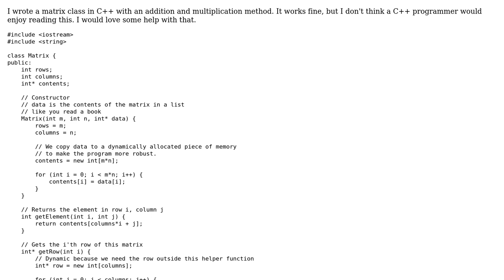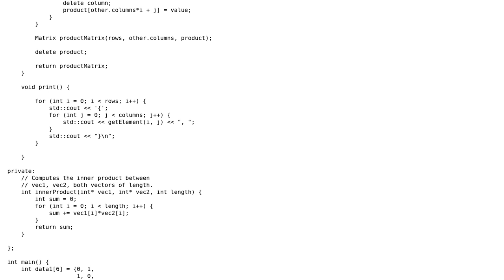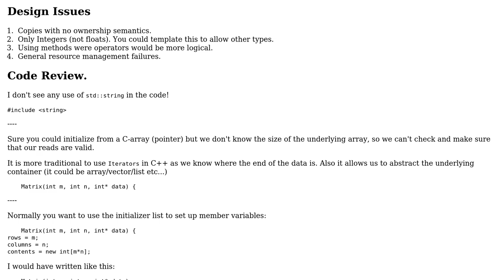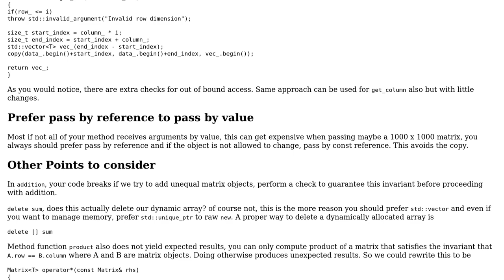Code Review: C++ matrix class (2 Solutions!!)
Code Review: C++ matrix class

With thanks & praise to God, and with thanks to the many people who have made this project possible! | Content (except music & images) licensed under CC BY-SA | Music | Images & others | With thanks to user theProgrammer user Pel de Pinda user Martin York user Linny and the Stack Exchange Network Trademarks are property of their respective owners. You are responsible for your own actions.